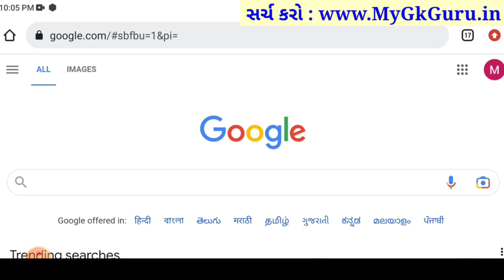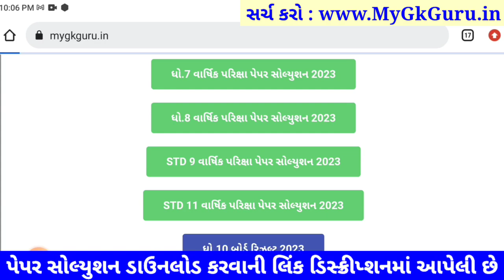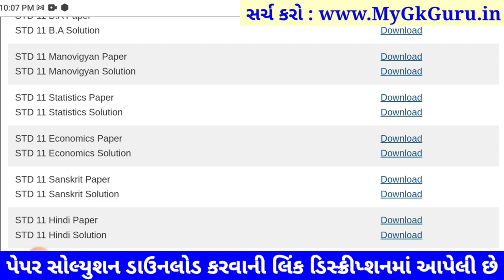STD 11 stat paper solution 2023 80 marks, std 11 stat paper solution 2023 final exam, stat svs paper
std 11 stat paper solution 2023, std 11 stat paper solution 2023 80 marks, std 11 stat paper solution 2023 final exam, std 11 stat paper solution 2023 svs, std 11 stat svs paper solution 2023, std 11 stat svs paper 2023,

STD 11 stat paper solution 2023 80 marks, Dhoran 11 stat paper solution 2023 varshik pariksha, std 11 varshik pariksha 2023 stat paper solution, dhoran 11 stat paper solution 2023 80 marks
dhoran 11 stat nu paper,
varshik pariksha stat dhoran 11,
statistics paper solution 2023 std 11,
statistics paper solution 2023 dhoran 11,